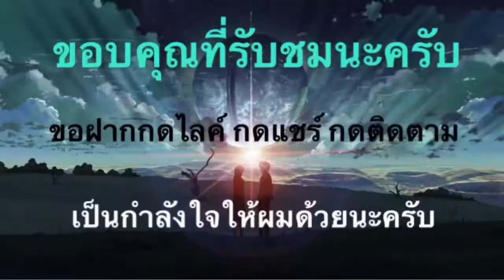Line Rangers- เปิดGachaโคลาโบดันมาจิ 1,200 รูบี้+ตั๋ว 15 ใบ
ถ้าชื่นชอบ ขอฝากช่วยกดไลค์ กดแชร์ กดติดตามเพื่อเป็นกำลังใจให้ผมด้วยนะครับ ขอบคุณครับ